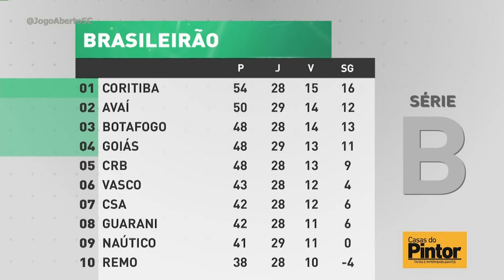Jogo Aberto SC (06/10/2021) - Bloco 01